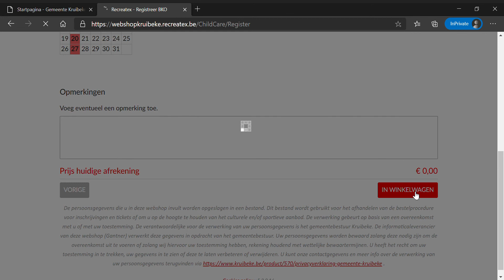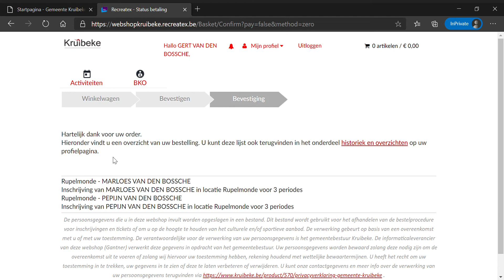Instructievideo: Hoe schrijf ik mijn kind in voor de Buitenschoolse Kinderopvang (BKO) Kruibeke?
In deze video zie je hoe je jouw kind kan inschrijven in de Buitenschoolse Kinderopvang (BKO) van Kruibeke.